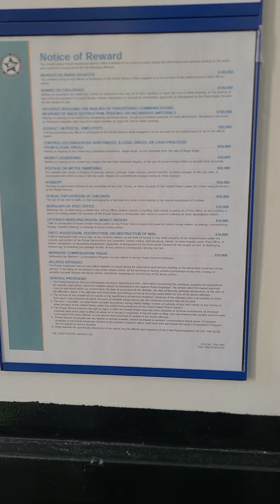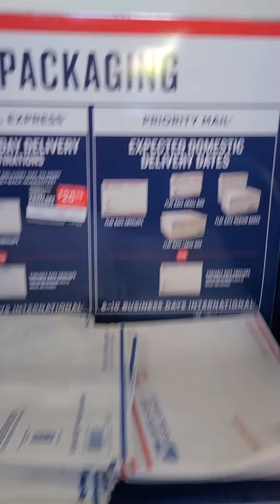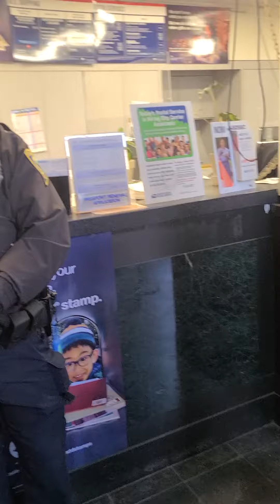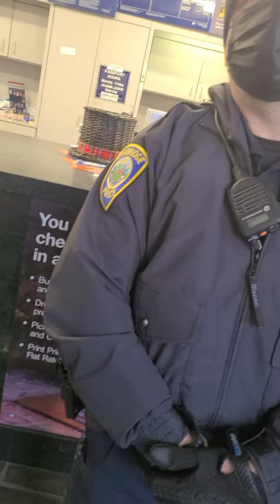Lying Brian Butt Hurt Camb Cop can't drop his ego but gets an ear full